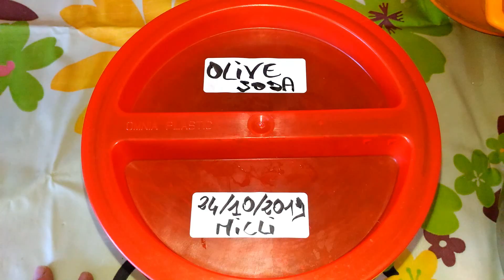OLIVE ALL'ACQUA E IN SALAMOIA CON LA SODA / CONSERVE / MICLI